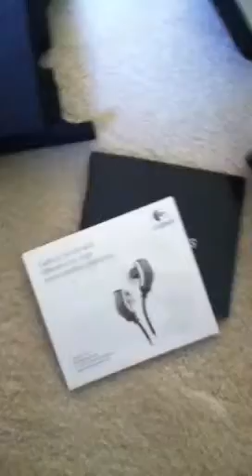Unboxing of the Ultimate Ears600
Logitech